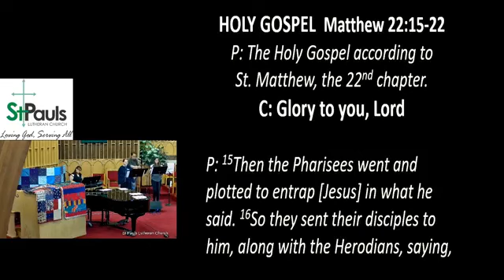Sermon “World Full of God” (10/22/23)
Sermon Title: World Full of God
by Pastor Bill Pavuk
St. Pauls Lutheran Church ELCA
Recorded on October 22nd 2023
21st Sunday After Pentecost